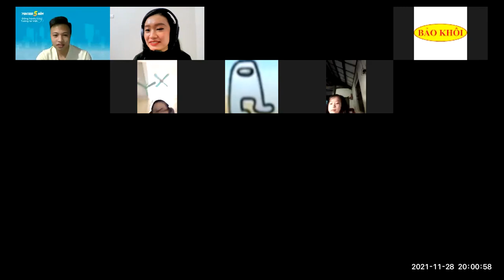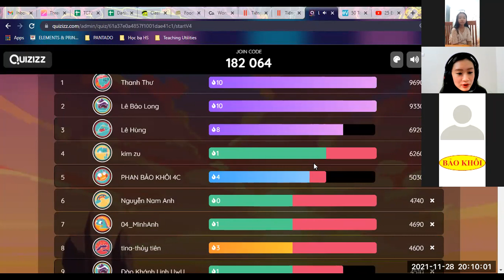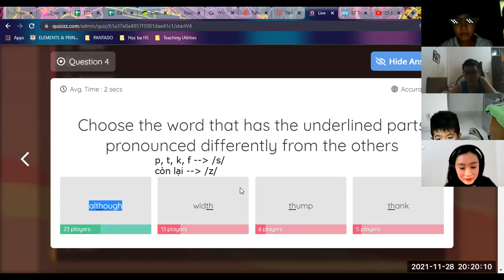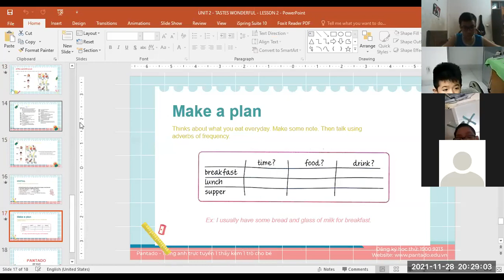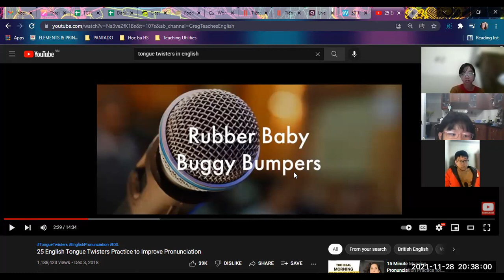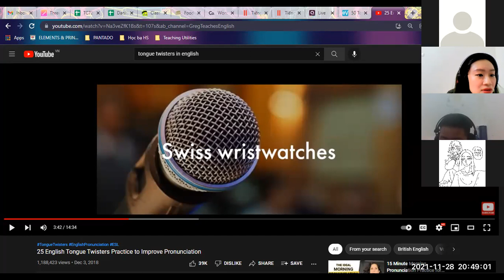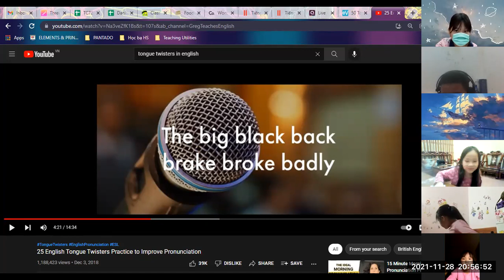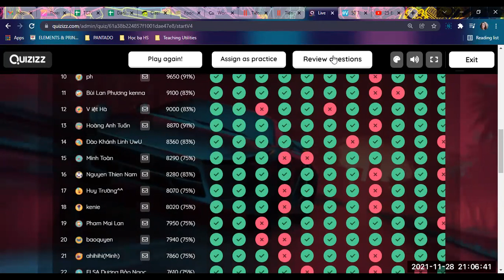Học tiếng Anh miễn phí cùng con Buổi 20 (28/11/2021) - Level 3 (Dành cho học sinh THCS)